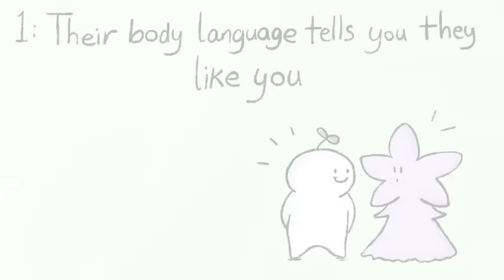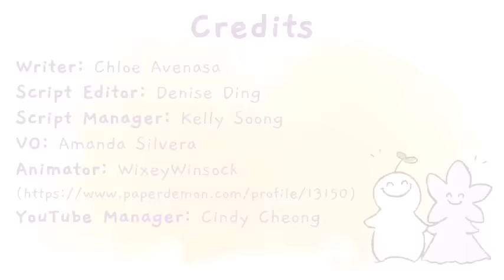10 Signs Someone Likes You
Are you looking for the signs someone likes you? Is there someone you’ve been crushing on lately that you’re just dying to know if they feel the same way? Do you think they like you more than a friend? By studying the human mind and behaviors, we can decode the messages people are secretly trying to send you through their body language, facial expressions, mannerisms, and tone of voice, and romantic attraction is one of the most popular and most well-researched topics of interest in the field. In this video, we will be looking more deeply into the signs someone likes you!

If you didn't relate to this video and you're now interested to see whether your crush only sees you as a friend, we've got that one covered as well

Writer: Chloe Avenasa
Script Editor: Denise Ding
Script Manager: Kelly Soong
VO: Amanda Silvera
Animator: Christina Weston
YouTube Manager: Cindy Cheong